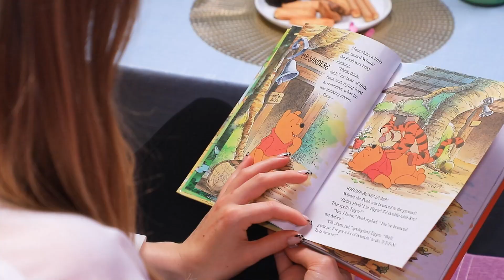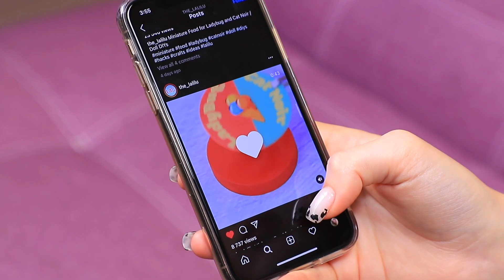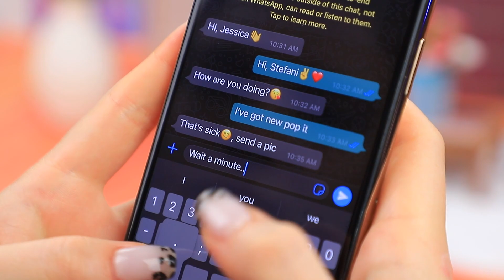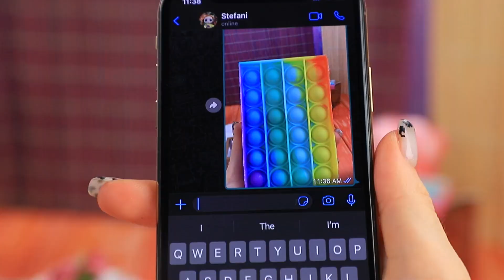Dingen van Poppen / 10 LOL en Barbie DIY's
Je kunt meer doen dan alleen met poppen spelen. Ze zullen je helpen om gewoon geweldige ideeën uit te voeren. Welke? Kijk in onze nieuwe video.

Benodigdheden en gereedschap:
• lijmpistool
• acrylverf
• schaar
• kwasten
• vingerhoeden
• oude poppenhanden
• PopSocket
• kapotte LOL, LOL OMG, en Barbie poppen
• avocado sleutelhanger
• gewoon en glitter schuimpapier
• ketting
• strass
• nepnagels
• Kinder Surprise prinsessen poppen
• ballonnen
• kurk
• flosdraad houder
• lichte klei
• klein oogschaduw palet
• spiegelkarton
• houten spies
• Pop
• juwelen vondsten
• handschoenen
• oorbelhaakjes